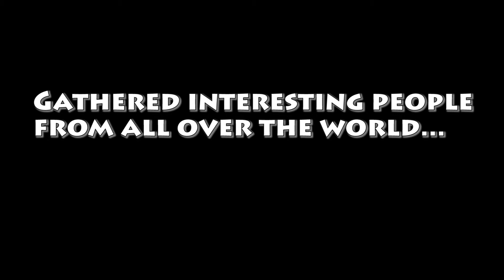Some of the attendees of the WFF 2012 part 1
We interviewed some of the attendees of the Woodstock Fruit Festival 2012. There were about 400 amazing people from all over the world. In this video we present you: Lukas, Rok, Sam, FreshFruitFil and Jonathan.